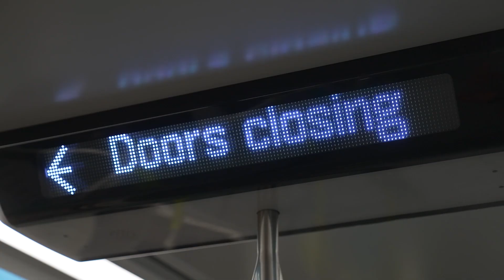ALSTOM | Sydney Metro city extension | Metropolis trains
From designing and manufacturing Australia’s first driverless metro to delivering a system that has become a cornerstone for commuters in Sydney, Alstom has made significant strides together. This project represents the pinnacle of Alstom’s efforts in Australia and New Zealand, showcasing their blend of global expertise and local knowledge to achieve outstanding results.

📸 Produced by RailGallery
💡 Creative transport and industrial marketing